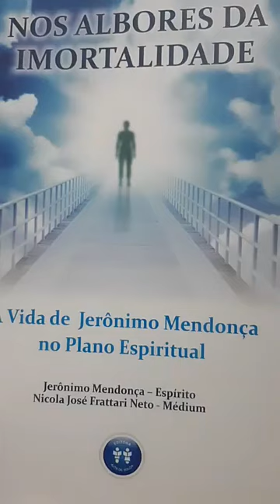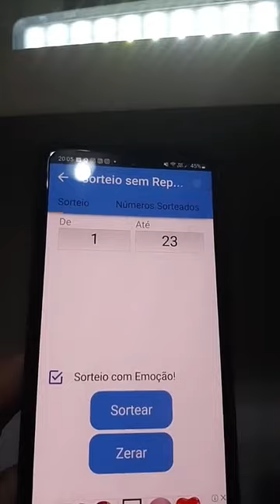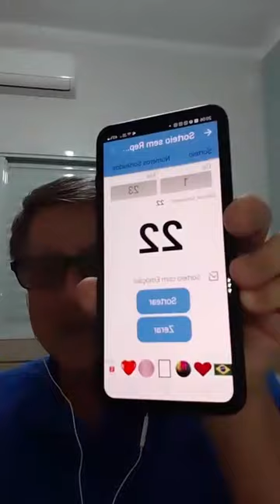Live Especial de sorteio do Livro Nos Albores da Imortalidade, às 20h do dia 29/07/2023.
O livro Nos Albores da Imortalidade, pelo Espírito de Jerônimo Mendonça, foi sorteado para Gleison Silva da cidade de Fortaleza-CE e antes de ser encaminhado a ele, será autografado pelo medium espirita Nicola Frattari Neto de Ituiutaba-MG.